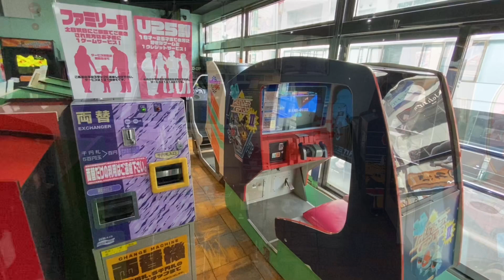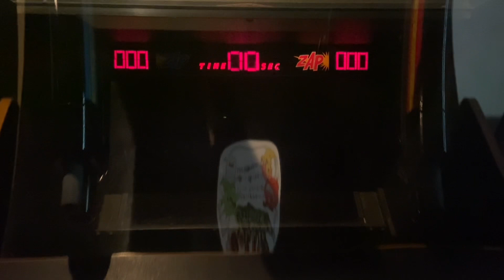Winding Down the Day - FTJ 2023 (March 6)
Rambles, now with a bit more exposed chest hair. 😬

Aoshima Ramen
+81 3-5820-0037